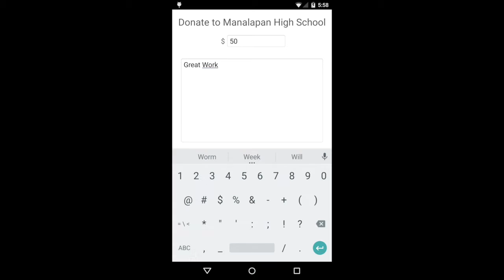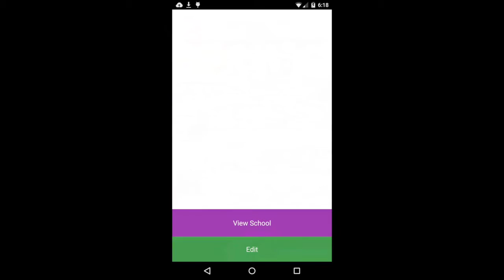Students - Congressional App Challenge 2015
Students - the revolutionary new crowd funding platform for education - bringing a human connection to the fundraising and crowdsourcing process.

Made For the Congressional App Challenge 2015